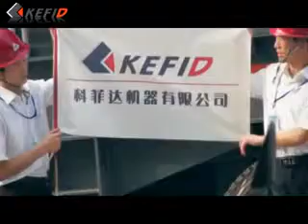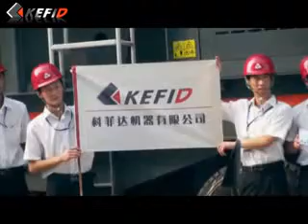Mobile Crushing Plant & Mobile Crusher @kefid Machinery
Mobile Crushing Plants are a series of equipments researched and developed by our company for the use of rock and construction waste crushing, which expand the working filds of rough crushing and fine crushing. Its design principal is to stand in the position of customers aiming primarily to eliminate all the barries in crushing site, environment, complicated infrustructure and complex logistics; and with the new conception of dealing with materials nearby. We will work sincerely to offer all the customers simple, efficient and low-costing subject running hardwares

Features of Mobile Crushing Plant :This series of mobile crushing plant incorporates all the equipments together on one truck, which has high chassis, narrower body compared with other trucks, this ensure the crushing plant be easily transported on highways and moved to crushing sites, so it is able to achieve on-site crushing without material transporting from one place to another place. In addition, the lengthened plant is able to transport the final products to the motor-lorry directly. it can start to work soon even in the bumpy ground without reinstallation, so it saves more time and money than fixed crushing plant which needs to install individual equipment one by one.

Advantage:Flexible combination and good adaptibility.

According to different crushing process and requirement, the combination can be "crushing-screening" or "screening-crushing", and the crushing plant can be combined according to actural requirement as the two-step screening system of rough crushing and fine crushing or three-step screening system of coarse-medium-fine. The flexibility can greatly meet various requirements of customers.
This plant can be classified as standarded type and closed type according to customers' requirements, and we can develop various combined bype according to the needs of high-end customers.

Type of Mobile Crushing Plant :Application of  Mobile Crushing PlantWheel-Mounted Mobile Crushing Plant we have is:

1. Primary crushing plant: vibrating feeder and jaw crusher
This crushing plant is used to crush large materials. Its capacity and feeder size depends on size of jaw crusher installed. Size range of finished product is 0-120mm.
2. Complete set of mobile crushing plant: vibrating feeder, jaw crusher, cone crusher and vibrating screen
This design is suitable to crush materials of high hardness, like granite,balsalt,etc.
This crushing plant has high crushing ratio and fine finished product because cone crusher is used as secondary crusher.
3. Complete set of mobile crushing plant: vibrating feeder, jaw crusher, impact crusher and vibrating screen
Impact crusher used can makes finished product has cubic shap and its low cost can reduce total cost of the crushing plant.
This design is suitable to crush soft materials like limestone.

Type of Wheel-Mounted Mobile Crushing Plant

A type: standared type

equip different single machines on the basis of one crushing unit.

They are:Mobile Jaw Crusher, Mobile Impact Crusher, Mobile Cone Crusher, Mobile VSI Crusher, Mobile Feeder & Cone Crusher

B type: Closed-Circuit type

Theclosed type crushing plant is a single device configuration. It can utilize it's own closed system to carry out repeated crushing. It is integrated and totally automatical, with the self-owned tranferring and screening system and can carry out crushing respectively. Besides, it adopts the self-carryed belt, mainly:
1. Closed-Circuit Type Mobile Cone Crusher plant
2. Closed-Circuit Type Mobile Impact Crusher Plant
3. Closed-Circuit Type Mobile Impact crusher Plant

C Type: Combined Crushing Series with Single Devices, mainly:
1. Combined Mobile Impact Crushing and Screening Plant
2. Combined Mobile Jaw Crushing and Screening Plant
3.Combined Mobile Cone Crushing and Screening Plant